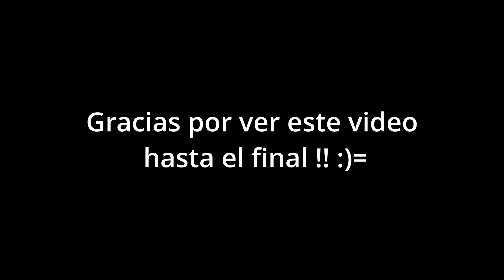Ruta Garabatos-Presa Calles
Increíble rodada, desde la hacienda Garabatos hasta la presa calles.
Ven y disfruta con nosotros esta travesía.
Garabatos, Presa Calles, San José de Gracia.

Música.
1. Los Bilibicos - E's Jammy Jams
2. Yah Ribon - E's Jammy Jams